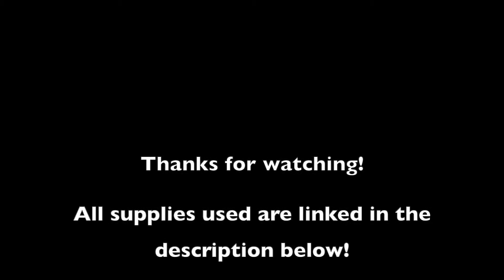Drama Llama Art Journal Page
***SUPPLIES***
Liquitex Basic “Titanium White”
DecoArt “Glorious Gold” paint
Liquitex Gesso
Plain tissue paper
Liquitex Paint Marker “Brilliant Blue”
Liquitex Paint Marker “Fluorescent Green”
Liquitex Paint Marker “Titanium White”
Stibilo Pencil Black
Honey Medium
Neenah Solar White cardstock